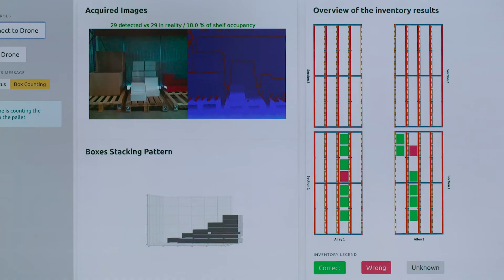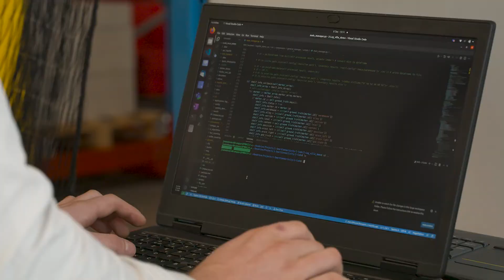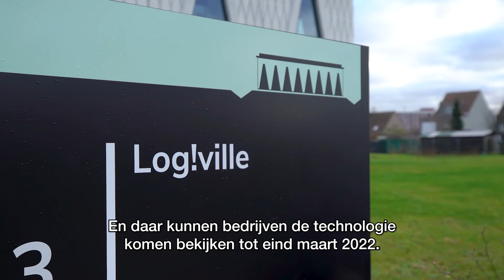Flanders Make warehouse drone voor automatische inventarisatie van magazijnen